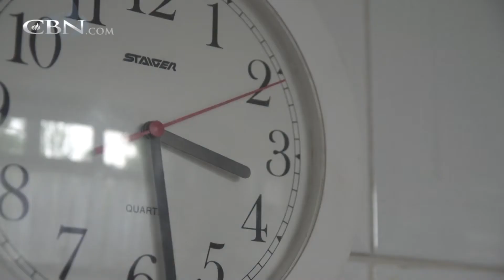15 Years of Pain Ended with One Prayer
When Barbara’s symptoms worsened after 15 years, her fears were erased with a prayer spoken on The 700 Club.